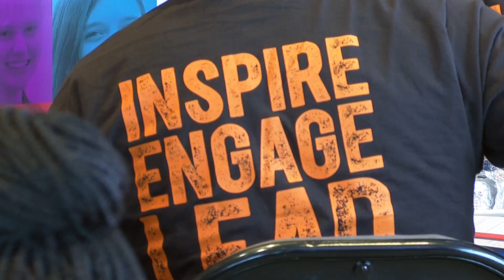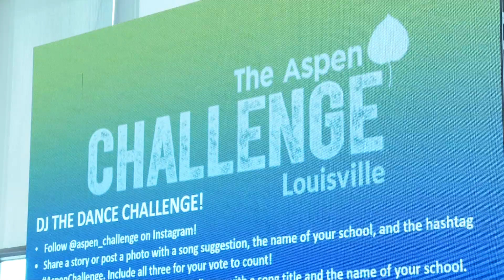The Aspen Challenge Louisville 2019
Jefferson County Public School students will participate in the Aspen Challenge, a dynamic youth development forum to engage the students and challenge them to develop solutions to some of the most current pressing issues, including access to health care, race and discrimination, mental health, youth citizen engagement, clean energy and human trafficking.

The students, assisted by two JCPS teachers per team, will spend the next eight weeks developing innovative solutions to the challenges, which will be presented to a panel of judges. Three teams will be selected to attend and present their work at the Aspen Ideas Festival in June in Aspen, Colo.